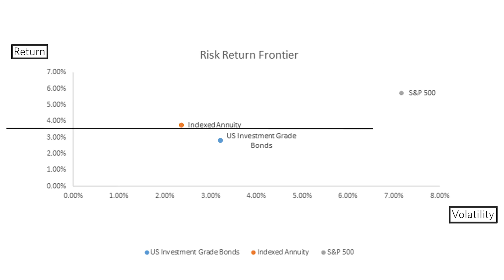Annuity Awareness Part 2 - Interest Rate Risks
The Winning Strategies series provides industry thought leadership by Mike McGlothlin.